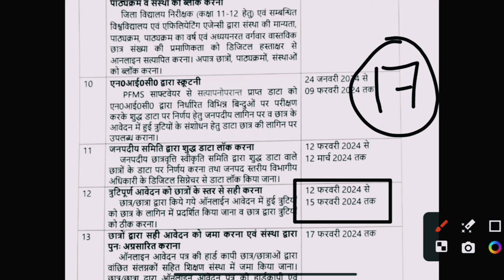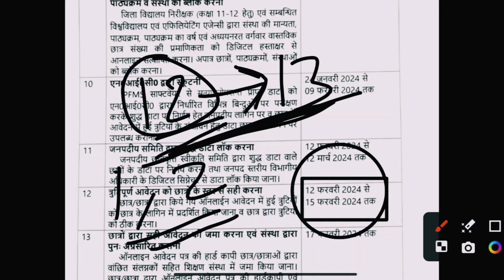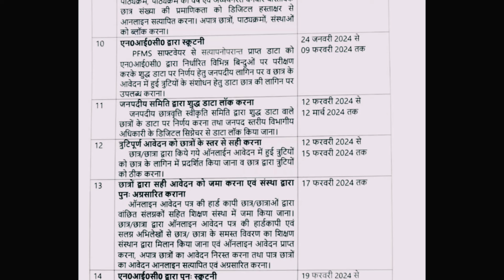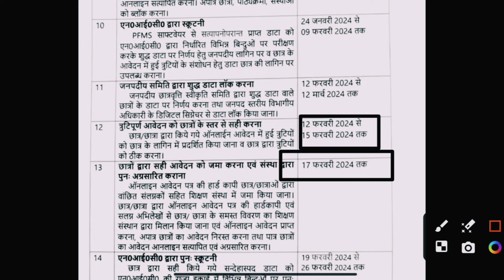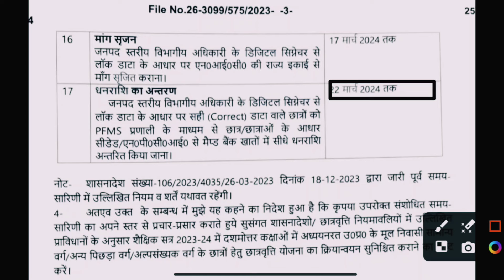Up Scholarship Status 2023-24 | UpScholarship latest news today | up scholarship Correction date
Study With Vishal Singh ( Scholership 2022-23) Telegram Group link 🔗👇 join fast

Topics:
up scholarship 2023 24 renewal ,how to fill
up scholarship form online 2023 24, renewal
 up scholarship renewal form kaise bhare 2023 24 mobile se,
up scholarship online form 2023-24 fresher,
up scholarship online form 2023-24 pre matric